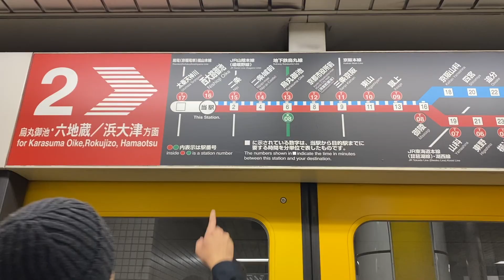Tokyo & Kyoto, Japan - Nov 2019, 3-min vlog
One of our bucket-list destinations since early on in our dating days. 10 days in Japan and all the walking ruined my knee (weak from LA), but highlights include
- TeamLab Museum
- Himeji Castle
- Butagumi's donkatsu
- An entire plate (!) of wagyu beef that was all for us
- All the baths in our onsen hotel!